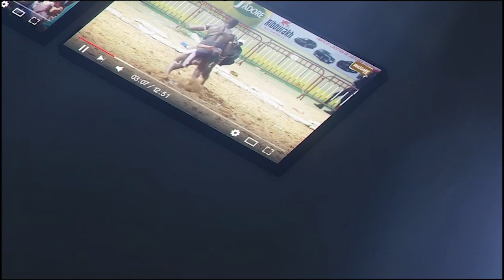Tousse : ''Niang bou ndaw day deff effet'' revivez le nouveau back de Niang Bou Ndaw contre Armée...